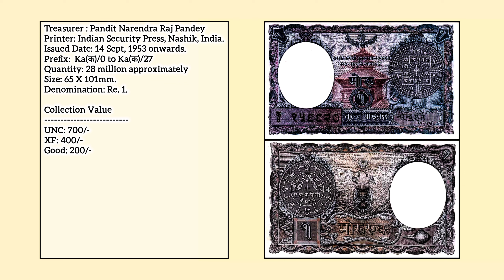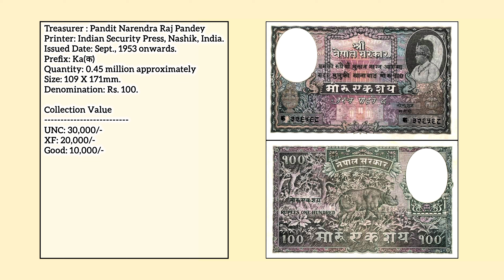Old Banknote Of Nepal | Tribhuvan Bir Bikram Shah Dev | Old Currency Of Nepal | Banknotes Collection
Only metal coins were circulated in Nepal from Lichchhavi period to 1945 A.D. They were denominated and rates were fixed on the weight of the metal used on the coins. The denomination was called paisa. But in the decades of nineteen forties, the people faced problems with dual monetary exchange system. The Indian coins were also circulated freely and the Nepalese market was flooded with them which affected adversely due to the inadequate communication system, illiterate people and open border. The result was the compulsion of the government to accept the revenue also in Indian currency which pounced another blow to the exchange rate and its value. The pure silver coins started to be exchanged with debased coins infiltrated from India. It resulted in going out the pure silver coins of Nepal and coming in the debased coins from India. This made great deficit in national income. Therefore, the government of Nepal issued for the first time the paper money on 1st of Ashwin 2002 B.S. (14 October 1945). That time only the denomination of rupee 5, 10 and 100 were issued, the office entrusted to print notes that time was called Sadar Muluki Khana.